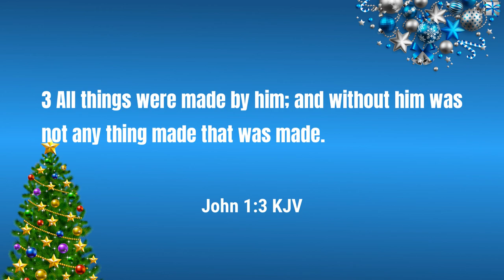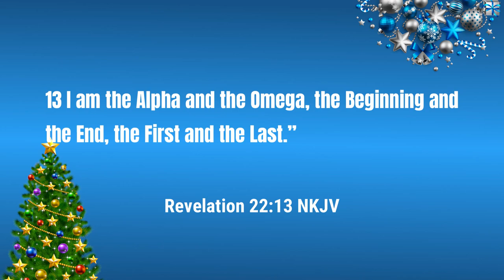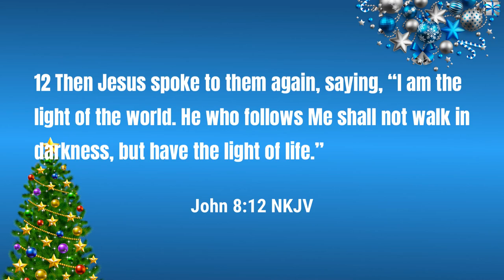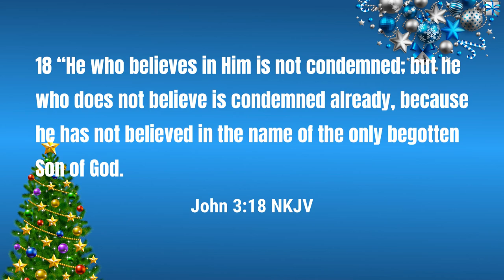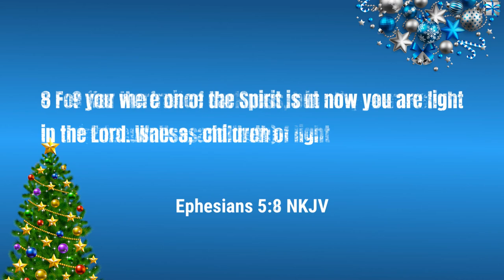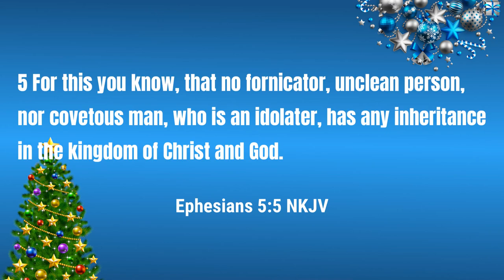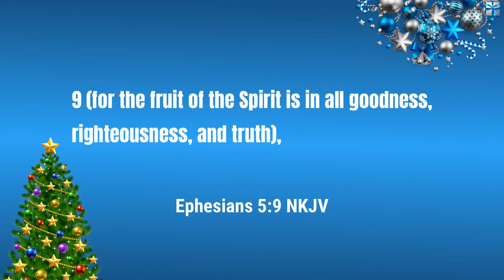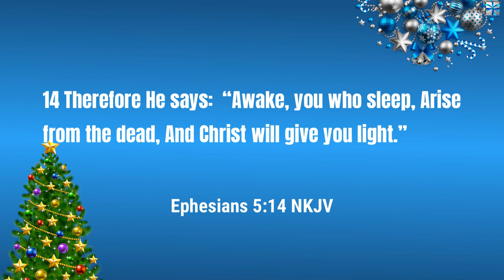Sunday School - The Light of Christmas | Lesson 4 Winter 23-24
In a special Sunday School lesson, we take a look at God giving His only begotten Son who is the Light of the World.  This Christmas Sunday School lesson takes a look at what it meant for Jesus to be the light of the world and what it means for us when we have resided in His light.

Video sections

0:00 - Introduction
2:18 - Responsive Reading
4:37 - The Word of God
14:44 - The Light of the World
20:24 - Avoiding the Light
28:10 - Imitators of God
43:50 - Lights in the World
54:18 - Conclusion

Podcast locations
Amazon music